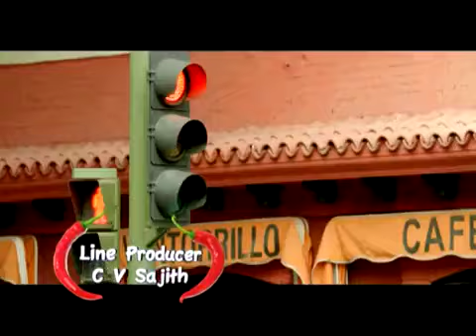Spanish Masala Trailer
Spanish Masala Malayalam Movie Trailer

Cast:Dileep,Daniela Zacherl,Kunchacko Boban
Director: Lal Jose